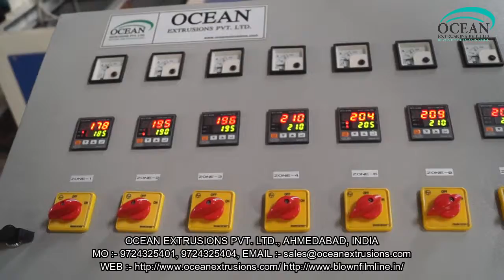Monolayer Blown Film Line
Introduction of Monolayer Blown Film Line :-
Blown film extrusion is a technology that is the most common method to make plastic  films, especially for the packaging industry. The process involves extruding a tube of molten polumer  through a die and inflating to several times its initial diameter to form a thin film bubble. This bubble is then collapsed and used as a lay-flat film or can be made into bags. Usually polyethylene  is used with this process, and other materials can be used as blends with these polymers. A diagram of a blowing film process.
The Monolayer Blown Film Line

Typically, Monolayer Blown Film Line is carried out vertically upwards, however horizontal and downward extrusion processes are now becoming more common.
This procedure consists of four main steps:
The polymer material starts in a pellet form, which are successively compacted and melted to form a continuous, viscous   liquid . This molten plastic is then forced, or extruded , through an annular die.
Air is injected through a hole in the center of the die , and the pressure causes the extruded melt to expand into a bubble. The air entering the bubble replaces air leaving it, so that even and constant pressure is maintained to ensure uniform thickness of the film.
The bubble is pulled continually upwards from the die and a cooling ring blows air onto the film. The film can also be cooled from the inside using internal bubble cooling. This reduces the temperature inside the bubble, while maintaining the bubble diameter.
After solidification t the frost line, the film moves into a set of nip rollers which collapse the bubble and flatten it into two flat film layers. The puller rolls pull the film onto windup rollers. The film passes through idler rolls during this process to ensure that there is uniform tension in the film. Between the nip rollers and the windup rollers, the film may pass through a treatment centre, depending on the application. During this stage, the film may be slit to form one or two films, or surface treated.

Applications of Monolayer Blown Film Line :-
Consumer food wrap from plastic wrap  article.
Agricultural  film
Bags
Industry packaging, shrink film , stretch film
Consumer packaging, food wrap, transport packaging ( Figure  )
Laminating  film
Barrier film
Multilayer film
Research has been done to explore the incorporation of Monolayer Blown Film Line into the large-scale manufacturing of carbon nanotube and  nanowire films.